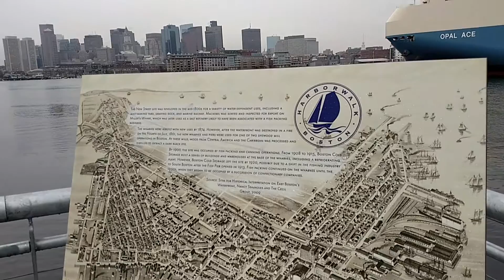Opal Ace vehicle carrier exits Boston Harbor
Vehicle carrier OPAL ACE very quietly comes downriver from under Mystic River bridge and slips away toward the open Atlantic through Boston Harbor. This was taken from the new Lopresti Park area at New Street in East Boston, MA. There's a brand new water taxi dock there for residents of the brand new Eddyliving.com apartments and the local neighborhood. There's also a bank of rental bicycles there with a digital kiosk.